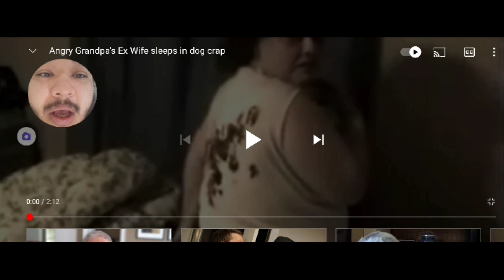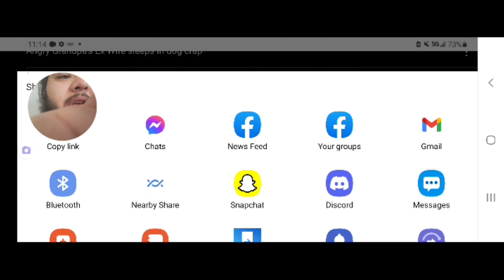AngryGrandpas Ex wife Sleeps in Dog Crap REACTION